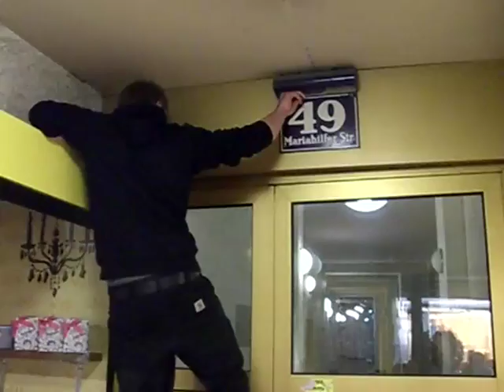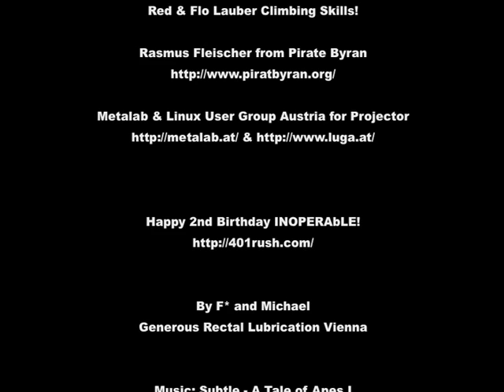Powerthief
The G.R.L. Vienna tool development archive is finally being brought to light. Here we present the Powerthief, an old piece of technology that we didn't come up with, but is worth reviving. By now they are mostly made redundant in every day life, and also illegal in most of central Europe. However, there are still useful applications for it in our environment today, especially if you're in need of a power-plug where there is usually none available.